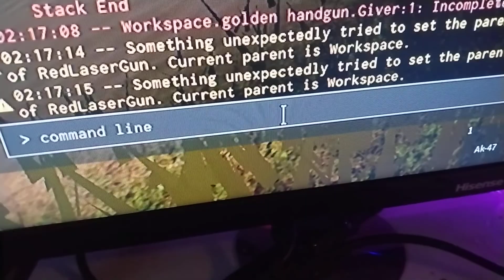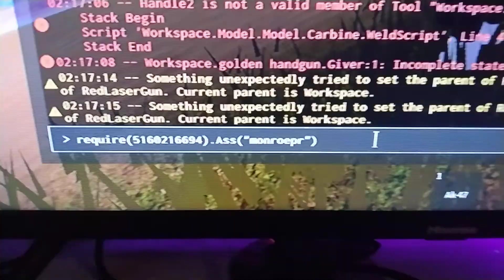how to get utg in your game